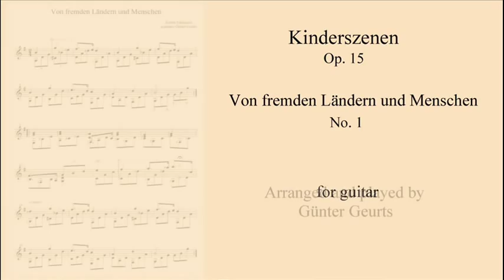Robert Schumann - Von fremden Ländern und Menschen - for guitar by Günter Geurts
Günter Geurts plays
Von fremden Ländern und Menschen
by Robert Schumann

my arrangement for guitar

Liebe Freunde,
heute, am 08. Juni 2010, ist der 200. Geburtstag von Robert Schumann.
Für ihn und für euch spiele ich dieses kleine Stück.

Dear friends,
Today, on 08 June 2010 is the 200th Birthday of Robert Schumann.
For him and for you I play this small piece.